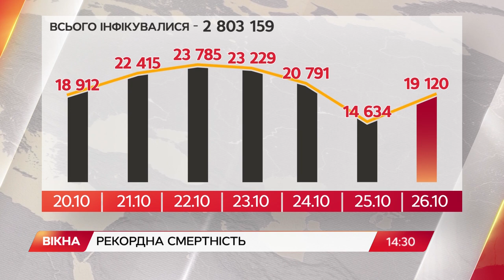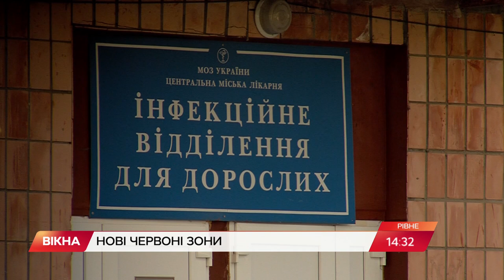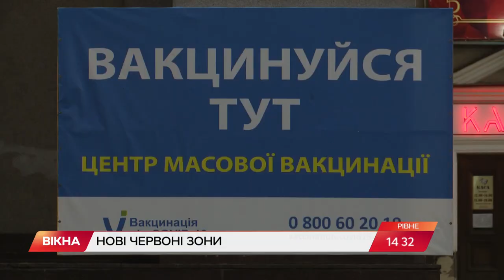734 втрати за добу! ШОКУЮЧА СТАТИСТИКА КОРОНАВІРУСУ В УКРАЇНІ | Вікна-Новини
Рекордна кількість українців померли через COVID-19 — 734 втрати за добу.

Майже 70% ліжок у лікарнях уже зайняті.

Критична ситуація на Донеччині, де завантаженість шпиталів перевищує 90%.

Міністр охорони здоров'я Віктор Ляшко заявив, що Україна почала купувати медичний кисень у Польщі.

У МОЗі наголошують, що вакцинація єдиний надійний спосіб убезпечитися від тяжкого перебігу коронавірусу.

До червоної зони найближчими днями увійдуть п'ять областей — Львівщина, Житомирщина, Луганщина, Чернігівщина та Хмельниччина.

Автор відео: журналіст програми Вікна-новини - Катерина Курбанова, Павло Лісівненко, Олена Горячева та Даніїл Сліж.